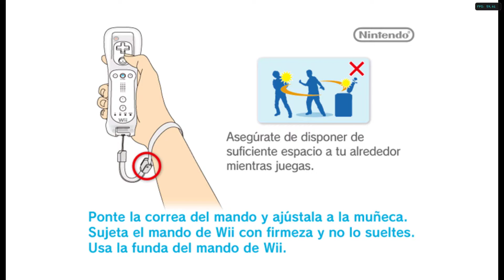Go Play City Sports (English) de Nintendo Wii con el emulador Dolphin. Gameplay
CARACTERÍSTICAS:
-Ve quién es el rey del bloque en 6 juegos clásicos de calle: Stickball, Kickball, Street Hockey, balonmano, saltar cuerda y fútbol Shootout
-Soporta hasta 4 jugadores (ambos basados en equipo y cabeza a cabeza)
-Entorno de un solo jugador totalmente explorable
-Personajes totalmente personalizables
-Juego exclusivo de Nintendo Wii